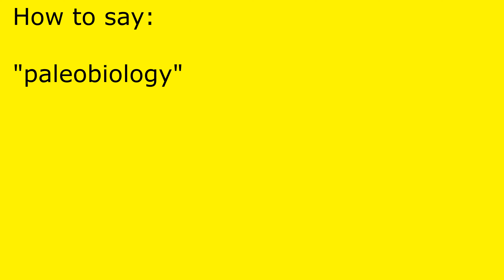How to pronounce paleobiology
paleobiology pronunciation.